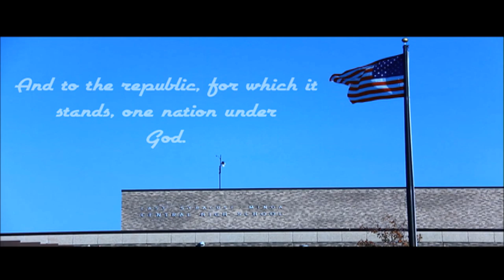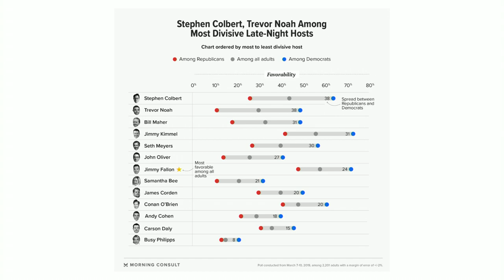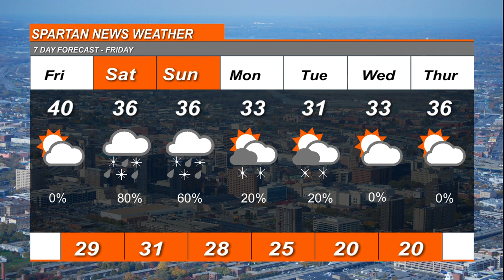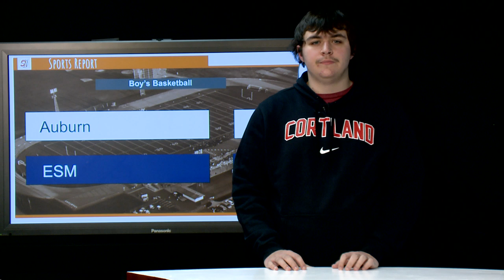Spartan News January 24, 2020